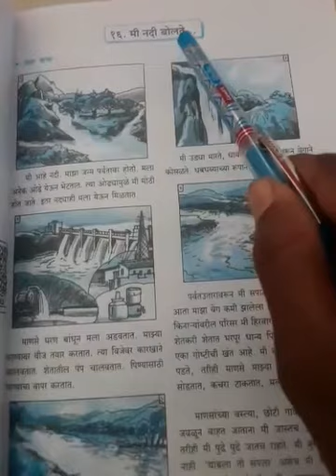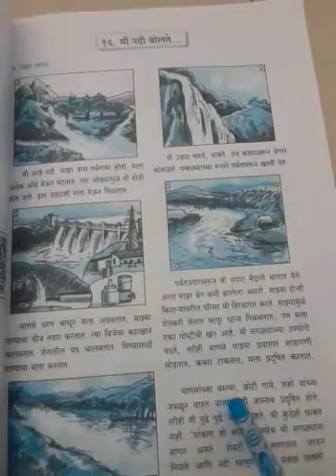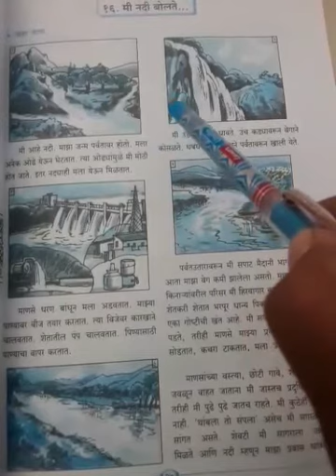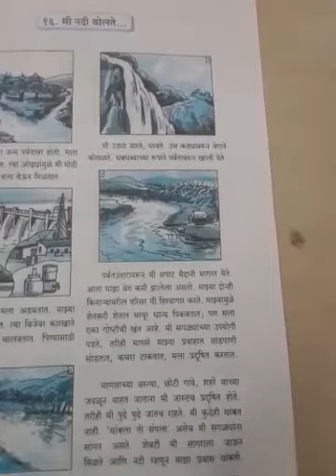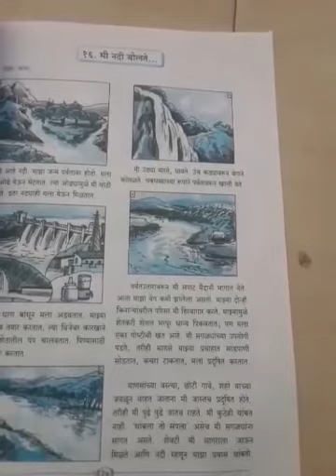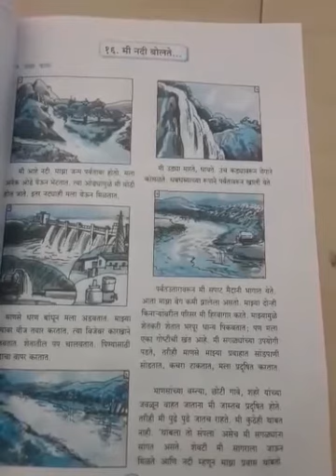Class- 5| Subject -Marathi| Gurukul Sampada School, Kolhar